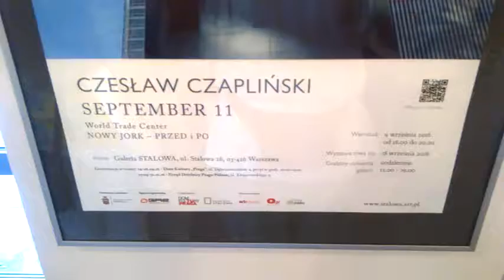WP 20160909 18 13 22 Pro